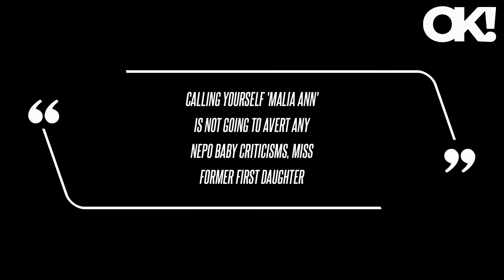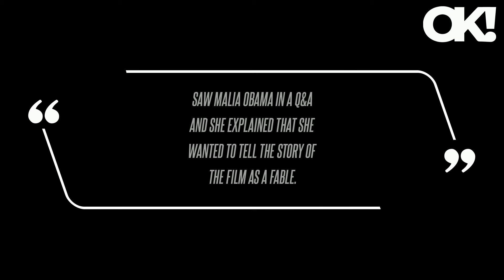Malia Obama Faces 'Nepo Baby' Backlash After Receiving Mixed Reviews on Debut Film She Released Unde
Last month at the Sundance Film Festival, former President Barack Obama and Michelle Obama's eldest daughter made her directorial debut with her short film, The Heart. However, Malia chose to drop her last name when crediting herself for the 18-minute short she wrote and directed, which starred Tunde Adebimpe and Latonya Borsay. "Calling yourself 'Malia Ann' is not going to avert any Nepo Baby criticisms, Miss Former First Daughter," one critic penned on the popular social movie platform Letterboxd, while another stated, "Wish this had enough merit to not just be 'the short directed by one of Obama's kids' but this was just sort of mid. A third user expressed, "I can't tell if I'm just being critical because Malia Obama wrote and directed this or if it was actually just meh." As OK previously reported, the hosts of The View recently debated Malia using a different name for the movie amid the controversial online commentary.